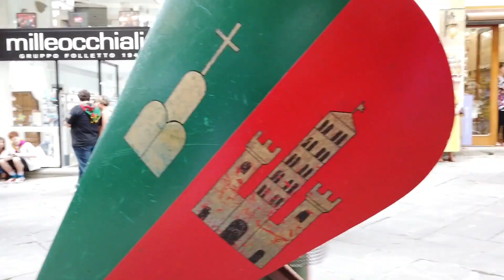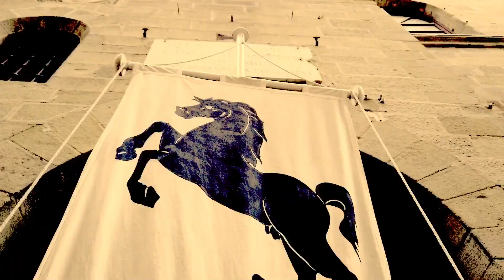Giostra del Saracino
Lettura del Bando